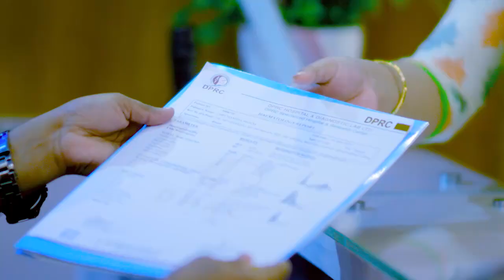পিএলআইডি L4,L5,L6,L7 রোগীর চিকিৎসা পরবর্তী অবস্থা। Back Pain, Spondylitis, Muscle Pain, PLID